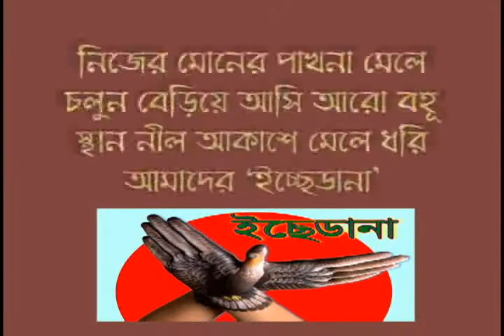MITHON DAM 2010